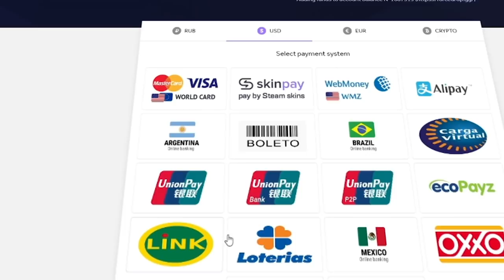FALLEN CHAMANDO PRO PLAYER DE RUIM NA STREAM! FER NOVO TIME COM COLDZERA! CSGO MELHORES MOMENTOS